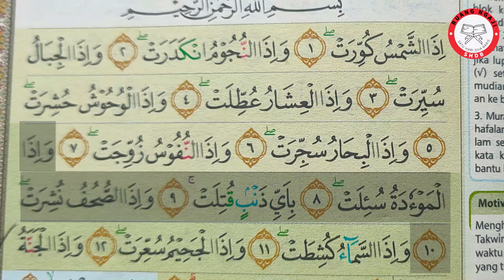SHDB - Juz 30 At-Takwir Baris 3-4